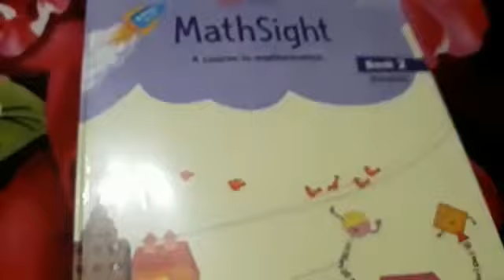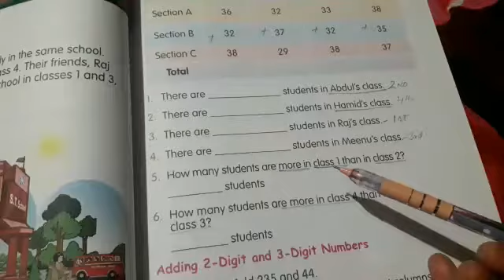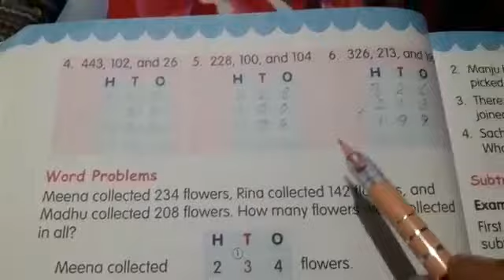Class 2nd Maths-Ch 6 Addition and Subtraction part 1 (10-8-2020)